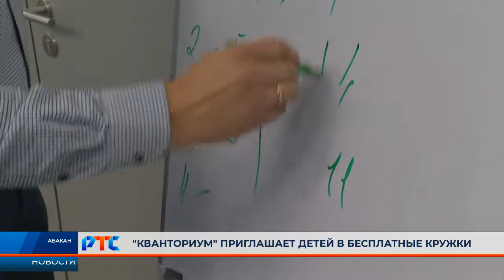"Кванториум" приглашает детей в бесплатные кружки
Школа маленьких и больших гениев - технопарк "Кванториум" с каждым разом становится все лучше. Появляются новые программы допобразования.